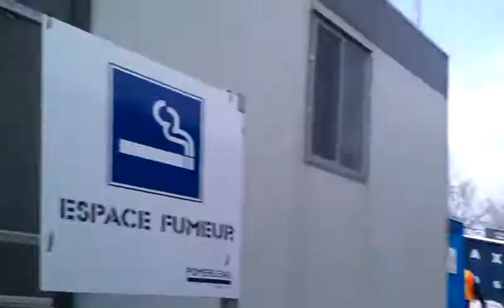Coffrages 2013 @ Laval - Cellphone Part 3 - Break Time